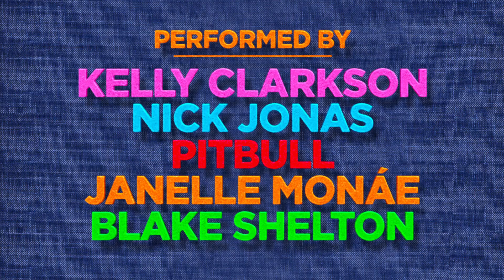Uglydolls (2019) Official Trailer 3 HD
Unconventionality rules in UglyDolls, an animated musical adventure starring the acting and singing voices of Kelly Clarkson, Nick Jonas, Janelle Monáe, Blake Shelton and Pitbull. In the adorably different town of Uglyville, weird is celebrated, strange is special and beauty is embraced as more than simply meets the eye. Here, Moxy and her friends live every day in a whirlwind of bliss, letting their freak flags fly. Moxy's curiosity leads her to wonder if there’s something on the other side of the mountain which nestles Uglyville. She gathers her closest friends and sets off to find another world – Perfection – a town where conventional dolls are trained in protocols before they are sent to the “real” world to find the love of a child. The UglyDolls will confront what it means to be different, and ultimately discover that you don’t have to be perfect to be amazing.